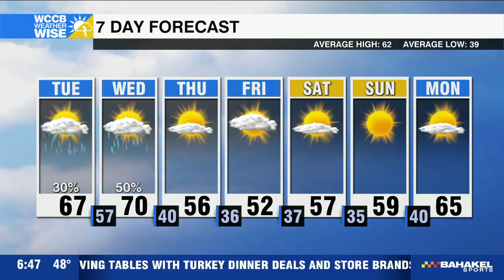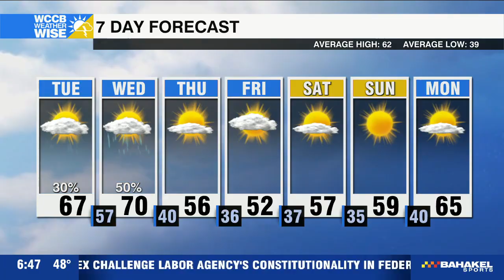Nicole Madden 11/19/2024 WCCB CW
WCCB CW, Charlotte North Carolina